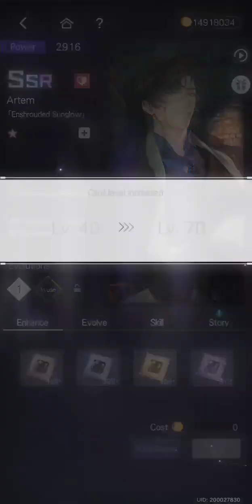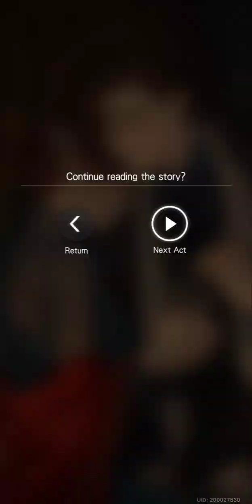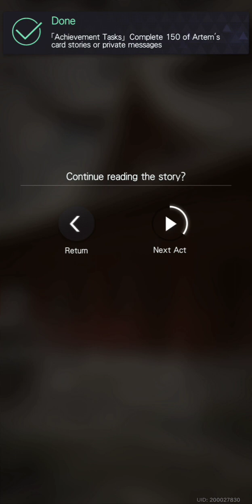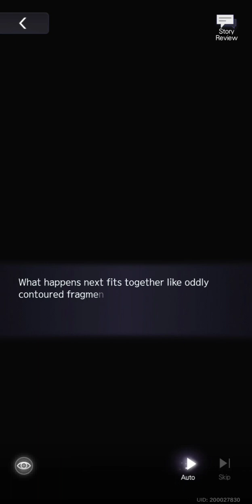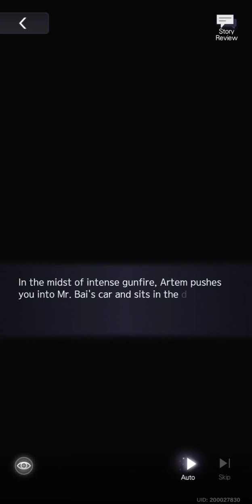Tears of Themis - Artem [Enshrouded Sunglow] (SSR)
A world without life-and-death situations brought on by man-made disasters, a world where people wouldn't be forced to make difficult choices to survive the chaos. Those who are capable will be able to hold the future in their own hands.

0:00 Evolving Card
2:43 Part 1
15:11 Part 2
34:38 Part 3
49:38 Part 4
1:06:27 Part 5
1:21:50 Part 6
1:38:30 After Story

Event: Enduring Light (New Years 2024)